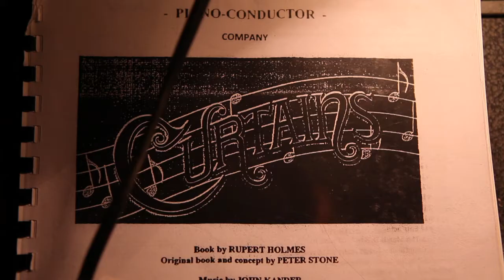Hudební divadlo Karlín: Hvězdy za oponou, 1. část.mov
Zákulisí Hudebního divadla Karlín při premiéře muzikálu Vražda za oponou. Special guest: John Kander.